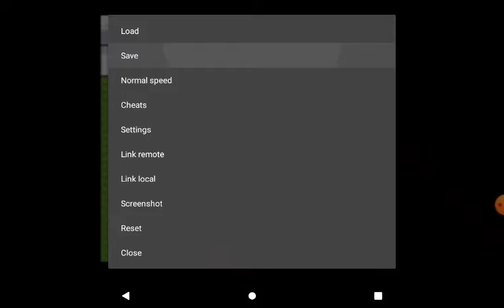Pokemon FireRed Rocket Edition #4 Stealing Pokemon Crates From S.S. Anne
In this episode I deliver the steroids to Lt. Surge and then I go to the S.S. Anne and steal Pokemon crates from the S.S. Anne.